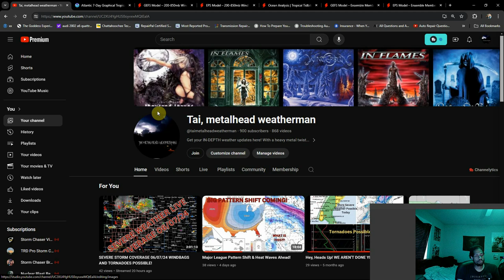Tropical Outlook 06/08/24 Quiet At The Moment, But...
First outlook of the year for the channel, and while there's not much to discuss in the short term... things may change towards the middle of the month and beyond that could set the stage.